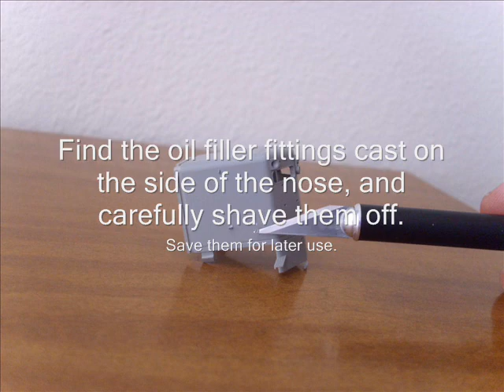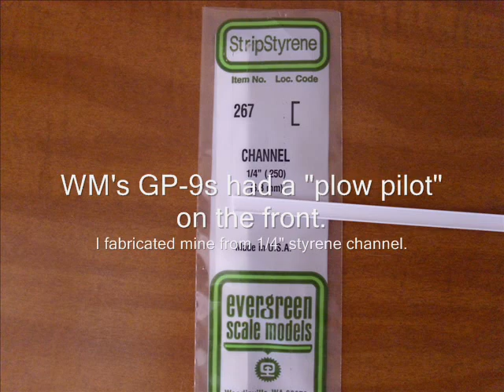Western Maryland chopnose GP-9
How to build a Western Maryland "Chopnose" GP-9 or GP-7, in the Red White & Black "Circus" colors. You could also do this to build the Black and Yellow color locomotives.